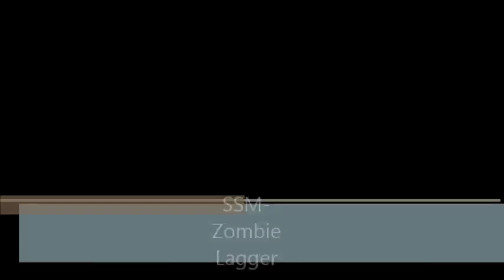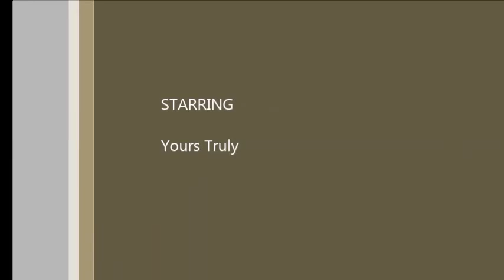Minecraft SSM | 2 | Zombie Lagger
Watch as the new VoxelSuperSaiyan battle his mob foes and lag at the same time! Will he reign victorious or will his internet swiftly take him down!

If you are reading this make a derp face at a friend.